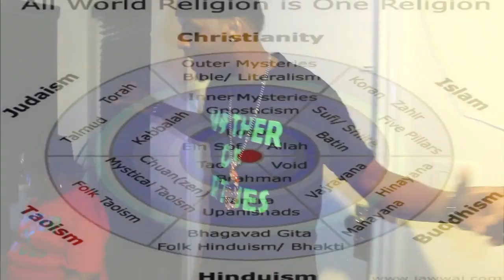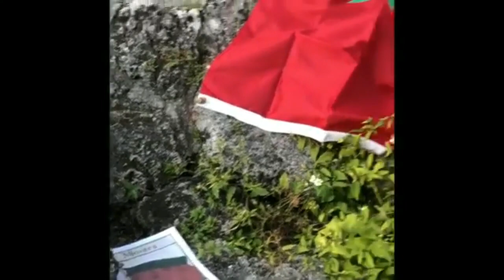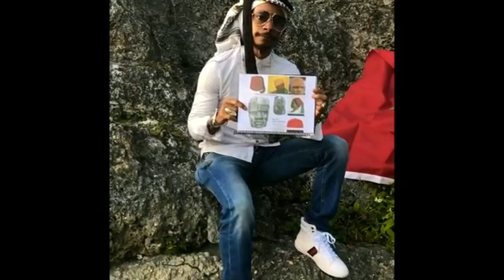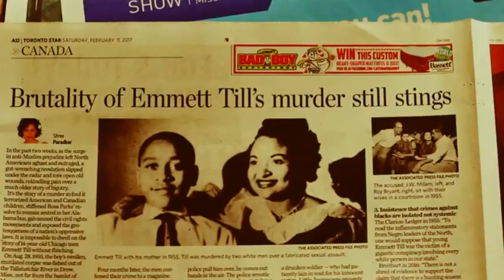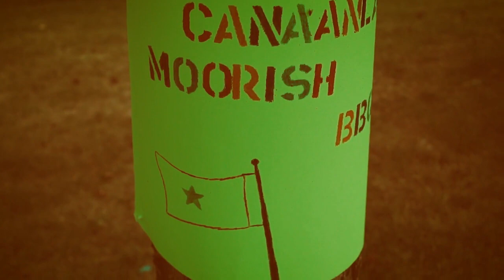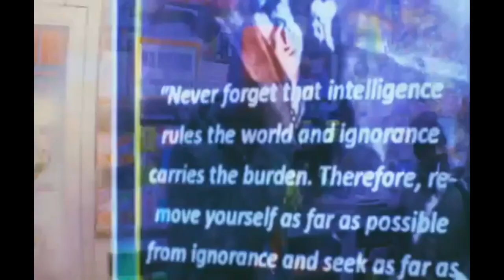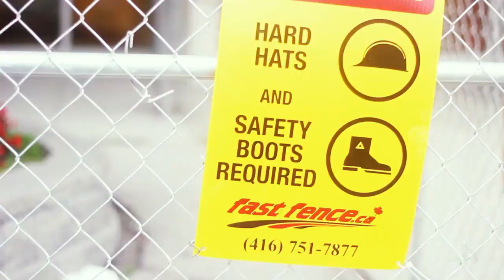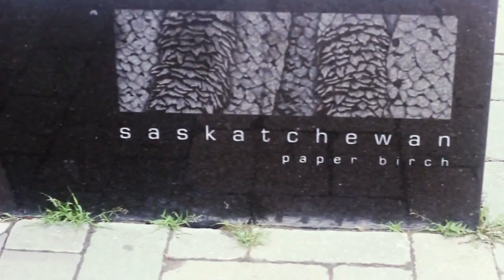Moorish American TOP 10 Hip Hop Music Video Count Down: Always Been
Music for all! Enjoy, Islam Love And Peace for ever Moors